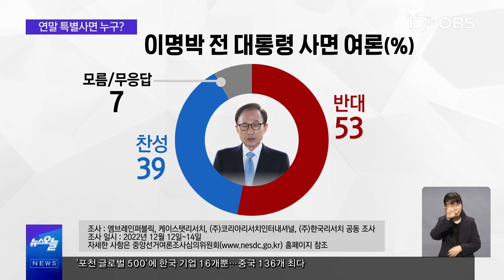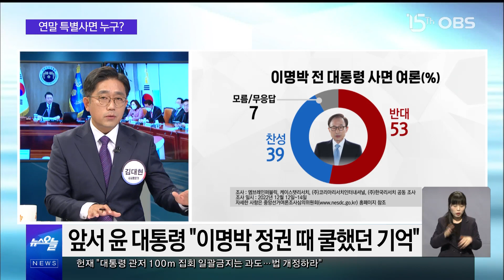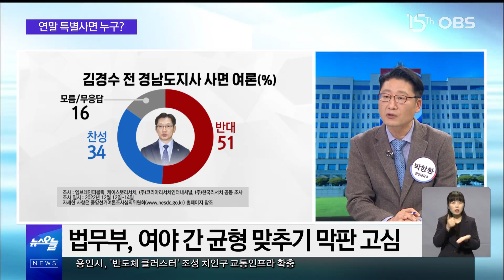"박근혜만 사면해주고···" 최서원, 윤 대통령에게 '사면 탄원서' 보냈다고?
윤 정부의 연말 특사에
관심이 집중되고 있습니다.
우선 MB, 이명박 전 대통령이
이번 특사에 사면될 것으로
유력한 상황인데요.
이러한 와중, 최서원 씨가
윤 대통령에게 사면을 요청하는
사면 탄원서를 보낸 것으로
확인됐는데요.
자세한 이야기, 두 평론가와 함께
간추린 오늘에서 살펴보시죠.